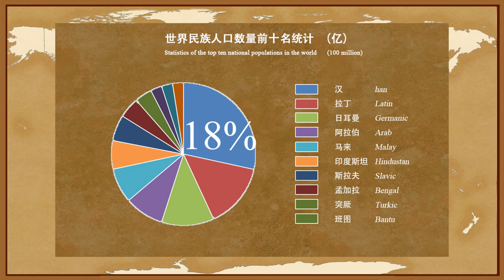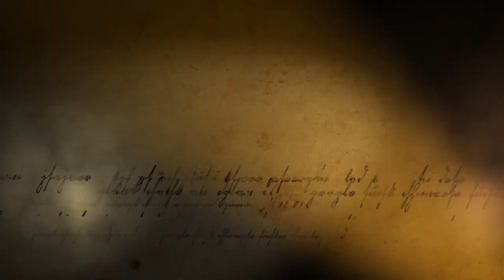世界最大民族的萌芽之战-涿鹿之战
世界最大的民族是汉族，汉族的正式确定在汉帝国，而其萌芽却跟在距今4600年前的一场战争有关。